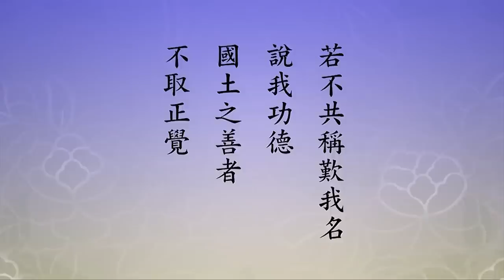🙏淨空老法師🙏這些不能不知道🙏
「諸佛稱歎願」。這就是中國佛教古大德所說的「若要佛法興，唯有僧讚僧」。互相讚歎比什麼都重要，在整個宇宙裡頭，遍法界虛空界裡面，若要佛法興，就是諸佛互相讚歎。互相讚歎當中，沒有一尊佛不讚歎阿彌陀佛，為什麼？把自己教化範圍之內的一些很難度的眾生，怎麼辦？統統勸他們念佛到極樂世界去，見了阿彌陀佛就成功了。所以這些難度的往往成佛比那個好度的快，不知道快多少倍，這是事實。諸佛讚歎，這個諸佛裡頭有釋迦牟尼佛在其中，釋迦牟尼佛要不讚歎阿彌陀佛，要不給我們介紹阿彌陀佛，我們怎麼會知道？不可能知道。通過他的讚歎，給我們講《彌陀經》、講《觀無量壽佛經》、講《無量壽經》，我們才明白了，所以這讚歎多重要。因為這些諸佛讚歎，這些人相信了，這些人發願求生極樂世界，統統是這些諸佛讚歎所成就的。介紹人的功德不可思議，回過頭來要對介紹人感恩戴德，這是理所當然。
　　我們看第十七願，這也是善導大師稱為四十八願當中最真實的五大願，這是第四大願。第一「定成正覺」，那語氣多肯定，第二「光明無量」，第三「壽命無量」，第四「諸佛稱歎」。我們看經文：
　【我作佛時。十方世界無量剎中。無數諸佛。若不共稱歎我名。說我功德國土之善者。不取正覺。】
　　這個一章就是一願。我們看念老的註解，「右第十七」，四十八願的第十七願，「諸佛稱歎願。稱者，稱揚。歎者，讚歎。《漢譯》曰：我作佛時，令我名聞八方上下無數佛國。諸佛各於弟子眾中，歎我功德國土之善。諸天人民蠕動之類，聞我名字，皆悉踴躍來生我國」。這是《漢譯》本的經文，《吳譯》本的經文跟這個差不多。「望西云」，日本淨宗的祖師大德，他說「六八願中」，六八就是四十八，四十八願中，「此願至要」，比什麼都重要，「若無此願，何聞十方」，要沒有這個願，十方世界誰知道有阿彌陀佛？誰知道有極樂世界？「我等今值往生教者，偏此願恩。善思念之」，我們對這一願要頂禮、要感恩，為什麼？人真信了，他這一生成佛去了。你要是批評，讓初信的人改變信仰，對這個產生懷疑，你就把他這一生往生到極樂世界成佛的機會給斷掉了，這叫斷人法身慧命。斷人法身慧命的罪比殺生的罪，比殺他身命的罪還要重，殺人身命是墮地獄，斷法身慧命一定墮無間地獄，將來地獄罪報完了之後再得到人身，生生世世愚痴，不聞經法，這罪太重了！你就曉得，反過來隨喜讚歎，這個功德多大，不但成就別人，將來自己成就。這些都不能不知道。
　　下面這是念老所說的，「望西意為，若無此願，則我等身在娑婆穢土」，六道輪迴裡頭，「如何能聞彼土之教主與佛剎之名字」，彼土教主就是阿彌陀佛，佛剎名字是極樂世界，「彼佛彼土，勝妙功德，清淨莊嚴。若未曾聞，又何由發起求生彼土之勝願」。這正是關鍵所在之處。所以古德常跟我們說，「寧動千江水，不動道人心」，他已經行在正道了，你把他改道，你讓他走入誤區，這個責任背不起。「故今日我等能聞淨土法門，實由此願之力」。這真的，我們今天能聽到，這個地球上，在我們這個國家當中，這一千多年來，自從慧遠大師，這是漢朝，佛法傳到中國，遠公大師在廬山建念佛堂，一百二十三個人求生極樂世界，個個往生。遠公自己往生的時候告訴大眾，極樂世界在這個之前見過三次，定中見到的，念佛打坐入定的時候三次見到，沒有告訴任何一個人，這一次是第四次，佛來接引，他要往生。而且看到蓮社在他之前往生的同學統統在阿彌陀佛身邊，一起來接引，而且他還能指出，哪一個人名字都叫得出來。這是給我們作證轉，我們讀這些典籍，《淨土聖賢錄》、《往生傳》，把它當作故事看就錯了，他們都是來給我們做證明的。從遠公一直到今天，每一個朝代多少人念佛往生！
　　哪一個宗派都沒有淨土殊勝，為什麼？淨土容易。淨土主張帶業往生，其他任何一個法門都不帶業，沒有帶業的，一定要自己斷煩惱，提升自己境界，你煩惱習氣斷不掉，你提不上去。這個法門不需要，只要相信，只要想去，願就是我想去，你看多簡單。有真信、有切願，下面就是一向專念阿彌陀佛就行了。一個方向、一個目標，專念，著重在專字，不能雜。海賢老和尚又被我們遇到了，他老人家把一向專念表演得淋漓盡致，告訴我們像他那樣就成功了。實際上他念佛往生早就成功了，我深深相信，他二十歲開始念佛，頂多二十五歲他功夫成片；換句話說，他如果壽命不要了，他就能往生。能往生而不往生，他是個特別的例子，是受阿彌陀佛的囑咐，要他來給我們作證轉，是這個意思。你看我們在這個世間遇到這些困難，阿彌陀佛知道，早就知道。反對會集本，反對黃念老的註解，反對我們依這個本子修行，而且反對人的多，反對時間之長，是歷史上從來沒有過的，我們真的是遇到了大災難。還好我相信老師，我的信心從這兒來的，這個法門是老師給我的，傳給我的，老師決定不會害我，我對老師有堅定的信心。所以我曾經說過，全世界人反對，我還是依教奉行；別人都不修，我還是依照這個法門修，為什麼？我感恩老師，所以我能堅持。這麼多的人，那個時候有很多，還有在雜誌報紙上，有些單張的，印出來的這些傳單一樣的，有人送給我，我在澳洲，我全部把它送在韋馱菩薩腳底下，把韋馱菩薩請上，把東西統統讓韋馱菩薩踩在腳底下，韋馱菩薩去處理，我就不管了。
　　我還沒有想到，阿彌陀佛早就知道，派海賢老和尚，一直到《若要佛法興，唯有僧讚僧》這本書成就了，老和尚看到了，阿彌陀佛就接他往生。大概也跟他約定了，什麼時候你看到這本書，我就來接引你，所以老和尚看到這本書的時候無量歡喜，如獲至寶，拿在手上，主動要求人給他照相。老和尚一生從來沒有主動叫人給他照相，這他頭一遭。沒想到，照這張照片三天之後就走了，他就是等這本書。這本書前面講的給我們作證，證明極樂世界真有，阿彌陀佛真有，四十八願接引眾生是真的，不是假的，這前面是證，證明這個根本疑惑，後面就是針對我們這次遇到的災難，證明夏蓮居會集本是真經，不可以懷疑。字字句句是五種原譯本的經文，沒有改動一個字，這是這次會集的好處。他自己非常謹慎，會集成功之後又校訂了十次，怕人找他麻煩，一定做到盡善盡美。黃念祖老居士註解這個經，不敢用自己的文字，去找經文，八十三部經論，一百一十種祖師大德的註疏，總共是一百九十三種，這些典籍裡面把它抄下來註經，正知正見。所以經是會集的，註解也是會集的，妙不可言。第三個是為我們做證明，我們這批人，這十幾、二十年來依照這個法門修行沒錯。依照這個法門修行，在這些年當中往生的人我聽過，我也見過，瑞相稀有，哪裡是騙人的！
　　賢公老和尚給我們這一表法，我們的信心就回來了，不再像以前搖擺不定，半信半疑，現在死心塌地。這些人，回頭的人，將來個個都往生，不退成佛，這功德多大。又何況還附帶的海慶老和尚，還有海賢老和尚的母親更不可思議，在家念佛的女眾。她往生的時候，那時候很困難，海賢老人找一口棺材都找不到，所以只有用薄板簡單釘一個棺材，把他母親下葬。他是孝子，總覺得心裡有愧，對不起母親，八年之後環境好轉了，他就想豎碑改葬。把墳墓挖開，棺材一打開，人沒有了，棺材裡頭只有釘棺材那個釘子，幾顆釘子而已，人到哪去了沒人知道。中國古時候有個例子，達摩祖師，圓寂也是被人下葬了，可是過幾個月之後，有家鄉人從現在的新疆，那個時候西域，回到南方，告訴大家，他們在新疆看到達摩祖師，達摩祖師挑了一個棍子，上面掛了一隻草鞋，他是打赤腳。大家不相信，他往生好幾個月了，都下葬了，怎麼會你們遇到？把墳打開，棺材一打開，裡面一隻草鞋，跟他們所說的情形完全一樣。那是什麼？菩薩化身，不是凡人。所以海賢老和尚的母親屍體不見了，大家認為可能也是菩薩化身，給在家女眾做個好榜樣。看人家走得多瀟灑，八十六歲，說走就走了，都是預知時至。所以這些地方我們都要特別留意，增長我們的信心、願心，堅固的願心，我們要跟進，這才叫究竟了脫，別的全是假的。
　　八萬四千法門度八萬四千種不同根性的眾生，不是普度，念佛法門是普度，無論什麼法門統統得度。一門就是一切門，一切門就是這一門，這個要懂得，這個不懂，你的佛就白學了。所以對一切法門尊敬，就像善財童子五十三參一樣。善財修什麼法門？修念佛法門。怎麼知道？第一個善知識教他的。第一個什麼？先入為主，中國人有這個意識，印度人也一樣，先入為主。德雲比丘，《四十華嚴》叫吉祥雲比丘，是一個人，這第一個訪問的，他是修般舟三昧，專念阿彌陀佛，所以我們就曉得，善財童子學什麼法門？專念阿彌陀佛。當中五十一位善知識代表無量法門，代表大乘小乘、顯教密教、宗門教下，這中國人分的，代表所有法門。最後一個法門，第五十三，普賢菩薩十大願王導歸極樂。你看一頭一尾，我們就明瞭了，善財童子是修念佛法門往生極樂世界，成就了大方廣佛華嚴。我也是看懂這個地方，我把《華嚴經》放棄了，專修淨土。《華嚴》講了四千多個小時，很難得，我希望將來有年輕人接著講下去，能有一部完整的《華嚴》、《法華》這些大經大論留給後世，我們自己年歲大了，時間不夠用了。不是不喜歡，非常喜愛，但是那不是一生成就的，一生不可能成就，回到念佛決定成就。我們要走有把握的路子，沒有把握的是冒險的路子，我們不能走，沒有那個本錢；有無量壽可以，咱沒有無量壽，所以要走近路，要走直路。
　　這一願也就是提醒互相讚歎是多麼重要。法門都好，要讚歎，不能比，我比你高，你比我高。凡是比都是墮地獄，為什麼？毀謗法門，那個法門是佛說的，你要毀謗它是毀謗佛法，毀謗佛法的必墮無間地獄，這個要知道。不但佛門，不同法門要互相讚歎，對其他宗教也要互相讚歎，為什麼？世界才會有和平。如果這個宗教，我的高你的低，我要把你消滅掉，這個世界上就永遠離不開災難，你們要是批評的話，要負這個因果責任。我們希望宗教都能和睦相處。宗教能和睦相處，為什麼同一個宗教裡頭派別不能和睦相處？我們過去跟大家在一起學過三學興衰，這個三學就是中國佛教。三學第一個是律，第二個是禪，第三個是教，律就是律宗，是佛教入門初學的，守規矩，第二個是禪，禪是修定。修戒目的是什麼？目的是回歸清淨心，我們《無量壽經》經題上的清淨平等覺，所以戒的目的是清淨心。你要是到處跟人攀比，你的清淨心何在？本身就把戒律破光了，那個戒不但是白學，學戒還造罪業，沒有功德，造罪業，這個不能不知道。禪是修定，教是修慧，就是戒定慧三學。所以這個教裡面，包括大乘教、小乘教、顯教、密教，教就用一個覺字做代表，你看清淨平等覺，禪要得平等心，禪成就了，戒要得清淨心。心清淨，沒有分別、沒有執著才證菩薩，有分別執著不行，凡夫，這基本的道理不能不懂。所以律、禪、教都是釋迦牟尼佛傳的，你批評哪個都是批評釋迦牟尼佛，批評這個支派裡面的祖師大德，批評這個裡面所有的修行人，你不墮地獄誰墮地獄？要知道是一源，是佛所說的。
　　世界上各個不同的宗教，不同宗教統統是自性流出來的，「何期自性，能生萬法」，這萬法裡面包括宗教，是一體的。一體就不能分，就像我們人身體，身體是一個，裡面器官很多，外面眼耳鼻舌身，裡面五臟六腑，各有各的功能，各有各的所司，互相合作。如果它們打起架來，我不讚歎，我毀謗它，這個人不就完蛋了？死路一條。甚至於講到每一個細胞，功能都是平等的，你這個人才健康、才幸福。如果各個器官都獨立，都爭勝、都鬥爭，這個人就是必死無疑。
世出世間一切法和為貴，為什麼不能和睦相處？為什麼要鬥爭？鬥爭是毀了自己，也毀了別人。社會大眾所受的影響更大，影響什麼？社會大眾對宗教不信任，都不是好東西，你看他們自己互相鬥爭。所以我們明白了，我們只有讚歎，沒有毀謗，別人毀謗我，我讚歎他，決定不可以毀謗。為什麼？我們不能謗佛，不能謗法，不能謗祖師大德，要給社會大眾做好榜樣。各人根性不相同，佛應機說法，說出無量法門，這無量法門裡面就包括各種不同的宗教，所以世界宗教是一家，是真的不是假的。